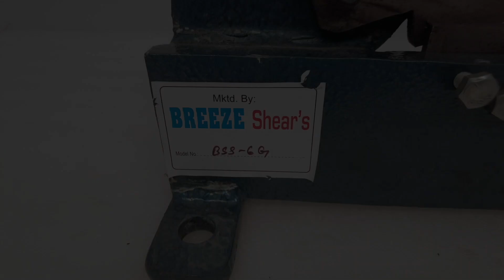Breeze Shears B-SS6G Hand Lever Shearing Economy 6 Inch (Mild Steel)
ME.HA.595354